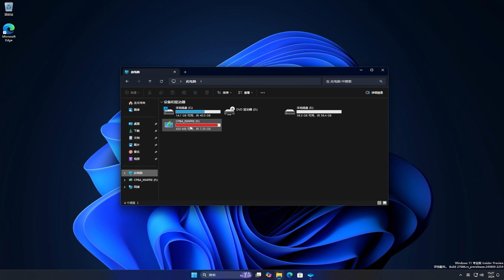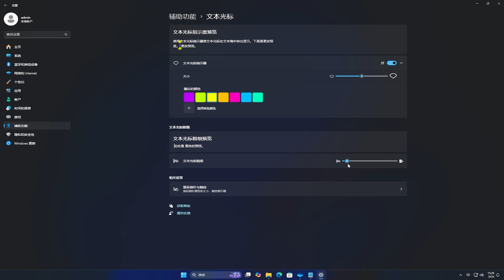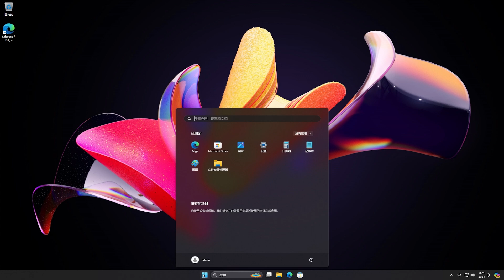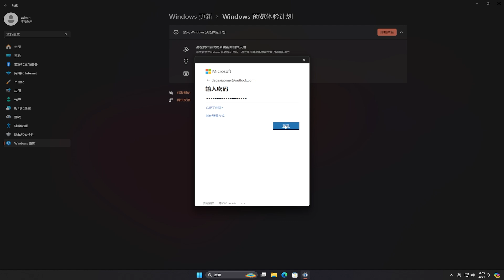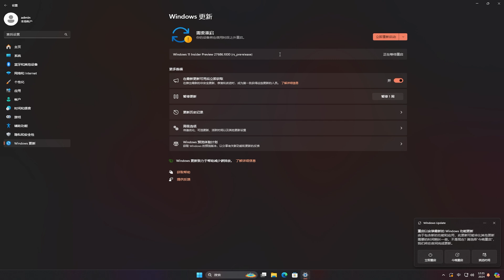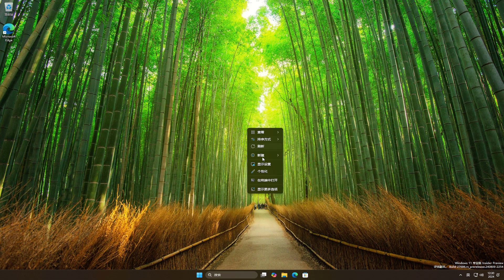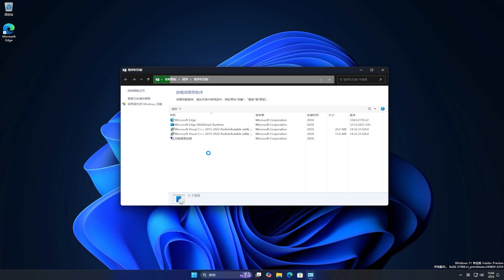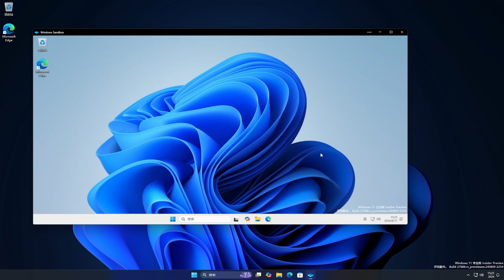微软今天发布，Windows 11 24H2 最新功能曝光，Windows Sandbox 更新、FAT32 支持 2TB、更新教程来了...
🎈About🎈
💋 订阅Youtube💋:
New Windows 11 24H2 Version
Windows 11 24H2 NEW Feature
How to update to Windows 11 24H2